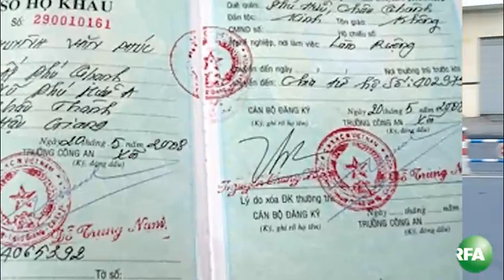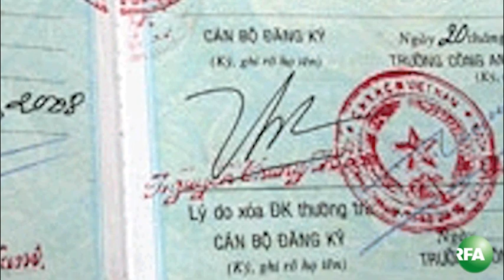VN xiết chặt chính sách nhập cư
Việt Nam xiết chặt chính sách nhập cư, hộ khẩu. Theo dõi YouTube